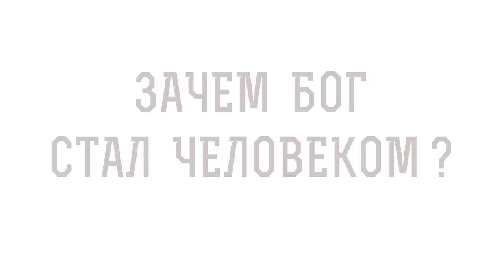ЗАЧЕМ БОГ СТАЛ ЧЕЛОВЕКОМ ? Священник Владислав Береговой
Команда Экзегет.

Вместе со священником Владиславом Береговым отвечаем на вопрос:
"Зачем Бог стал человеком?"

🔸   Сотворение жизни на земле
🔸   Через грехопадение человек становится смертным
🔸   Обетование пришествия Мессии
🔸   Боговоплощение
🔸   Искупительная жертва
🔸   Верность Иисусу Христу
🔸   Богообщение